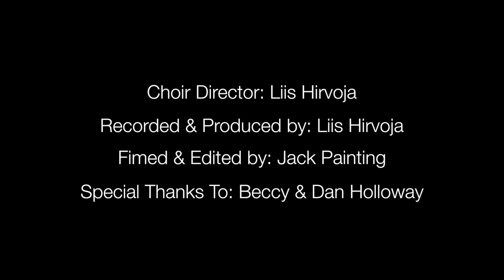What Makes You Beautiful - The Showboat Singers (One Direction Cover)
Exciting new youth choir in the heart of Blackheath, London.

Choir director Liis Hirvoja
Recorded and produced by Liis Hirvoja
Filmed and edited by Jack Painting